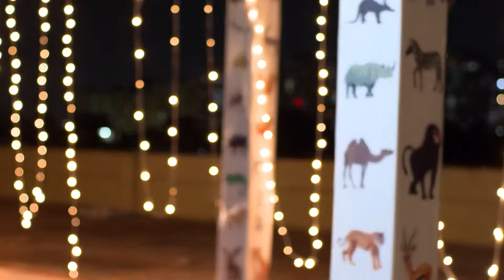சத்யா கதிருடன் ஒரு திட்டத்தைப் பகிர்ந்து கொள்கிறார் | Sathya | Ep 618 | ZEE5 Tamil Classic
Sathya discusses her plans with Kathir and her companions. Sadashivam transfers Saravana and Ramesh to Singapore. The family is taken aback when they see Sasi dressed as a groom.